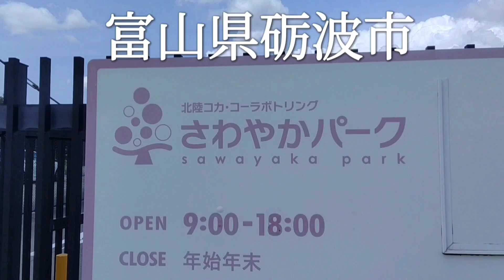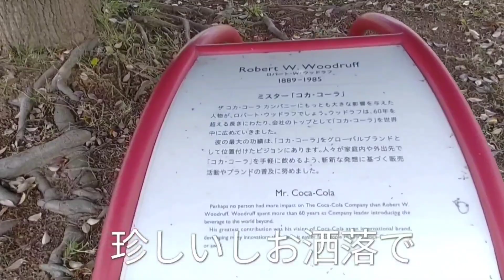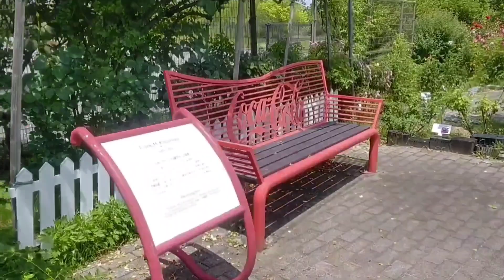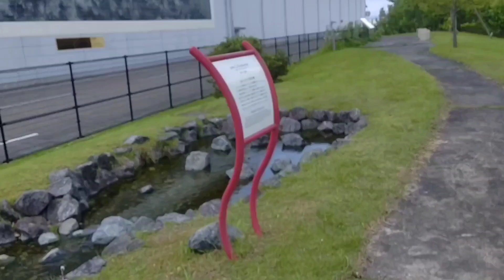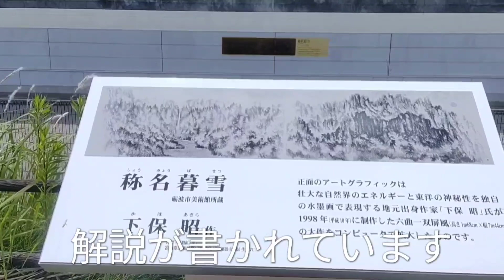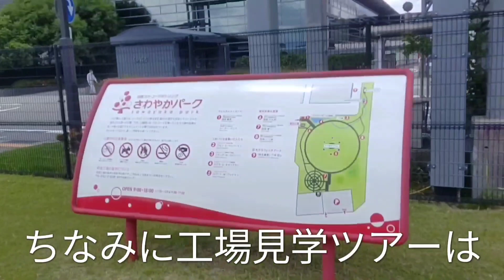【観光】さわやかパークが爽やかすぎた 富山県砺波市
2023年6月16日
コカ・コーラボトリング社砺波工場が管理している「さわやかパーク」に行ってきました